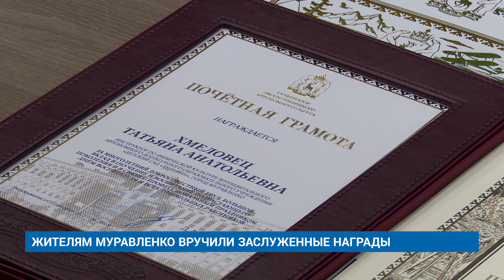ЖИТЕЛЯМ МУРАВЛЕНКО ВРУЧИЛИ ЗАСЛУЖЕННЫЕ НАГРАДЫ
За многолетний и добросовестный труд, а также за большой вклад в обучение и воспитание подрастающего поколения и развитие системы образования наградами отмечены педагоги Муравленко.